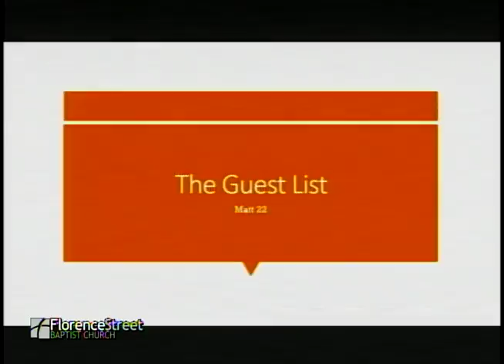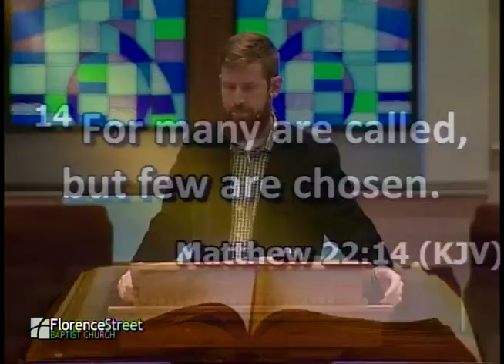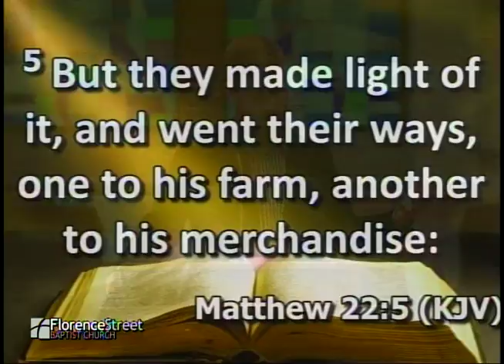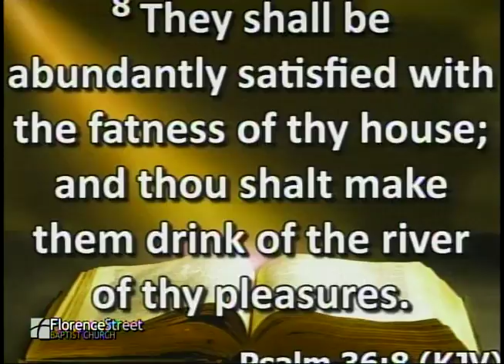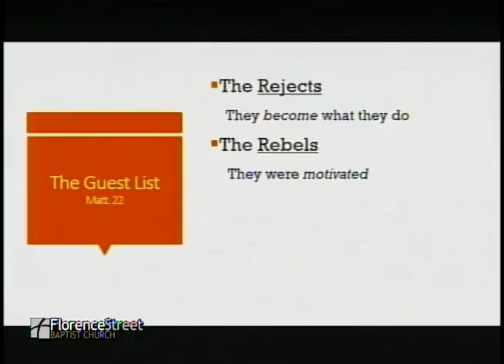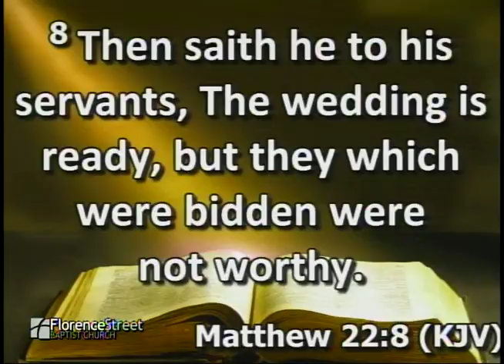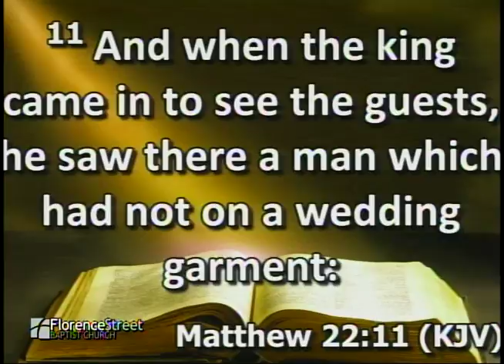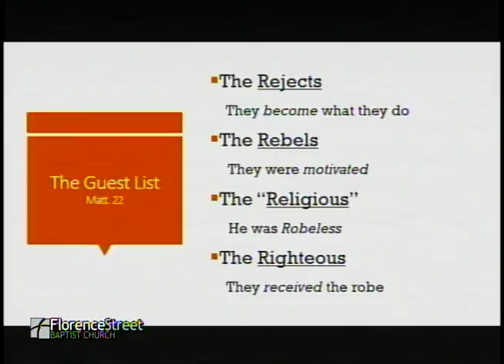April 23, 2108 "The Guest List"